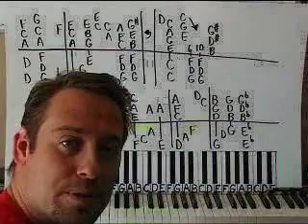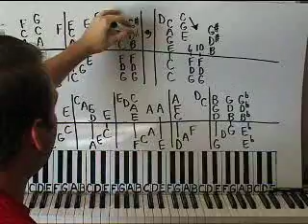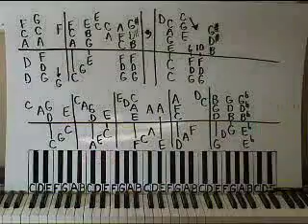HOW TO PLAY PIANO BY EAR - Christmas Song Style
is where you can find Shawn's complete extensive video library. is how to connect with Shawn and ask him any questions.